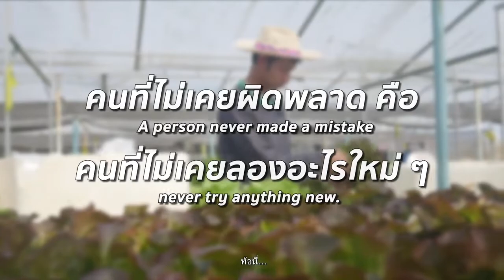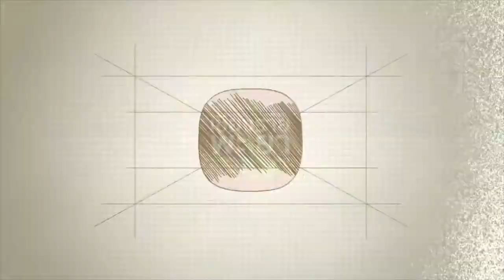เกษตรวิถีใหม่ (ตอนที่ 1) : ผลงานนักสื่อสารสร้างสรรค์ ภาคเหนือ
ผลงานนักสื่อสารสร้างสรรค์ ภาคเหนือ